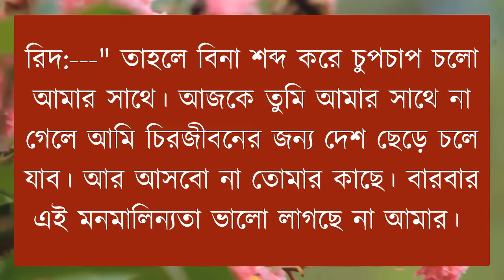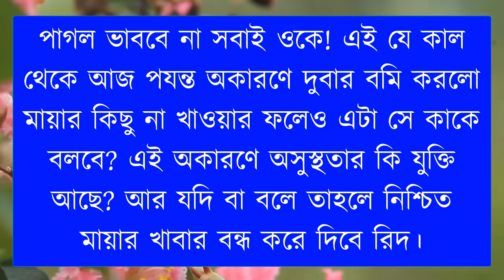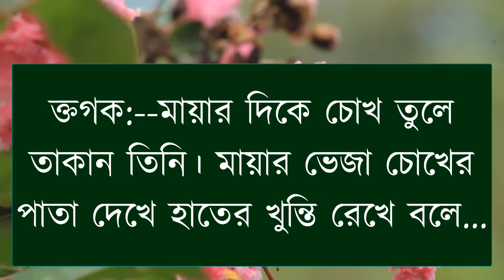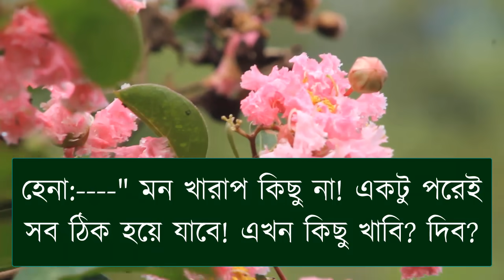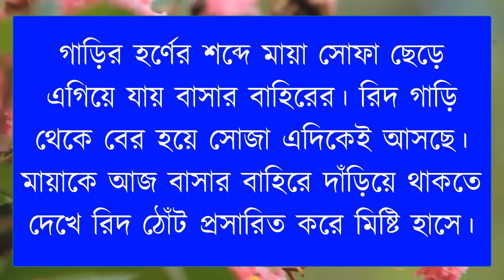দেওয়ানা_আমার_ভালোবাসা | সিজন-৬৮| রোমান্টিক গল্প | Romantic Love Story | @FarukVoiceOfficial ​